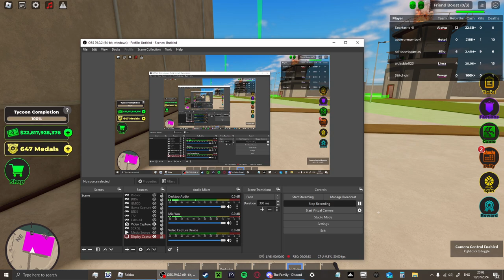Frag Grenade, War Tycoon